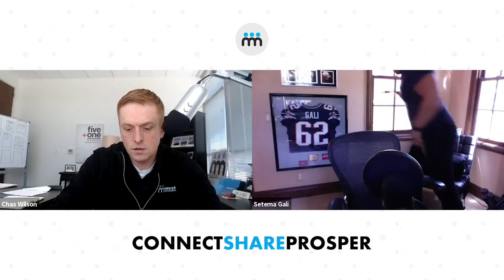Reinventing Yourself - Episode 56 (with Setema Gali)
Episode 56 - Reinventing Yourself

If you missed today’s guest at CONNECT, here’s your chance to hear his amazing testimony! Setema Gali Jr.  is a former NFL Player and Super Bowl Champion (New England Patriots). On today’s episode, he discusses how he was able to reinvent himself from football superstar to businessman/entrepreneur. His journey didn’t come without struggles and hardships, which he is very transparent about. If you want to be inspired, watch this episode of Connect, Share, Prosper.